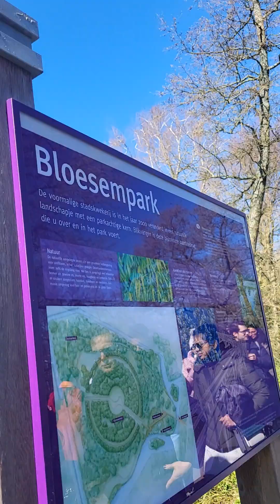Cherry Blossoms in Amstelveen